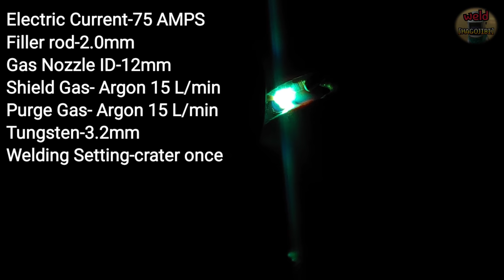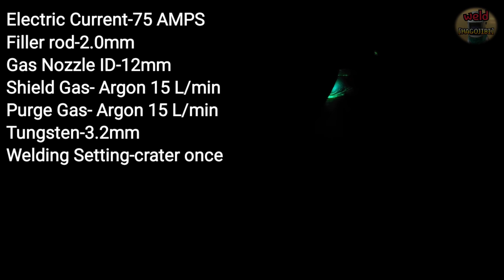Tig Welding Stainless Steel Small Bore Pipe / 5G Keyhole Techniques / 1 Inch SCH10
Hello everyone.
Today I welded a small stainless pipe.
Various welding techniques can be applied even when welding stainless small diameter pipes.
Today, one of them is featured in a video.
It will be an interesting experience to apply the keyhole technique when welding small pipes in 5G position.